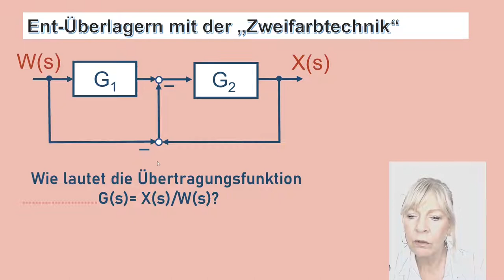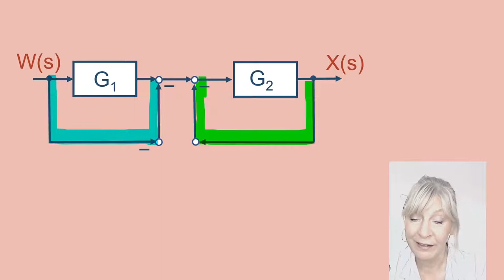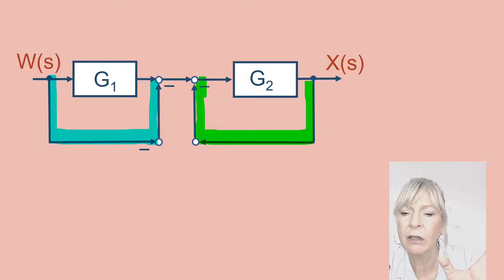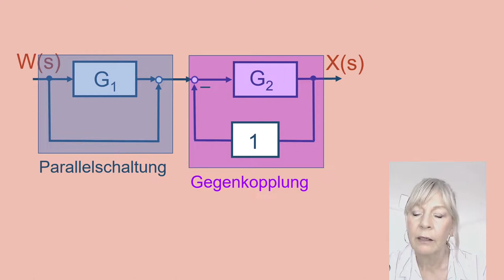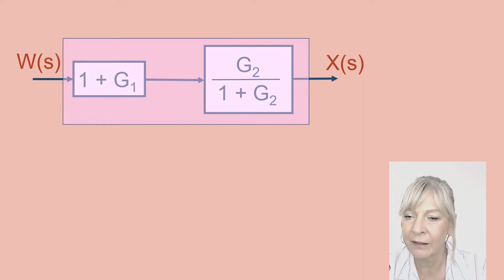Korrektes "Auseinanderziehen" von Blockschaltbildern (Vereinfachen von Signalflussplänen)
Beim Auseinanderziehen von Blockschaltbildern kann man schon mal  unsicher werden, wie die Vorzeichen dabei richtig gehandhabt werden. In diesem typischen Beispiel werden die Zweige systematisch auseinanderdividiert und dabei auf die richtigen Vorzeichen geachtet.
Gute weitere Klausurvorbereitung: Auf Udemy finden Sie von mir einen weiterführenden Kurs zum Thema „Regelungstechnik, Blockschaltbilder vereinfachen“: